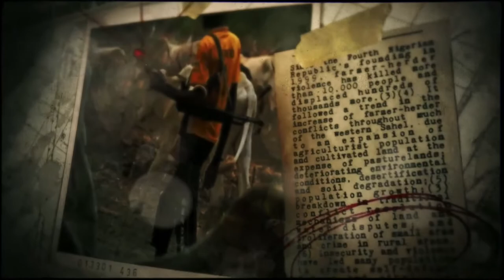UPROAR AS BUHARI MAKES FRESH $29.96 billion loan request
President Muhammadu Buhari on Thursday forwarded a request to the Senate to reconsider and approve the federal government’s external borrowing plan.
The loan, he said, is to finance key infrastructural projects across the country.
His message was conveyed in a letter which was read out by the Senate President, Ahmad Lawan, at the start of plenary.